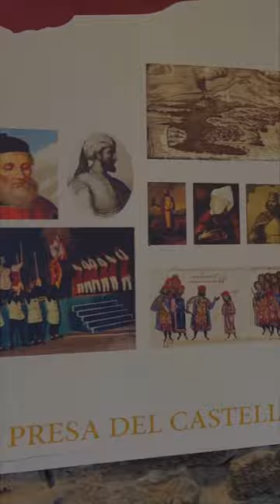Aci Castello in Catania Sicily Italia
Aci Castello in Catania Sicily Italy.